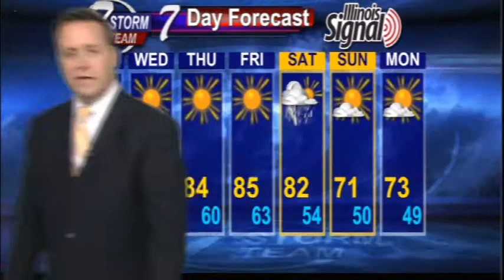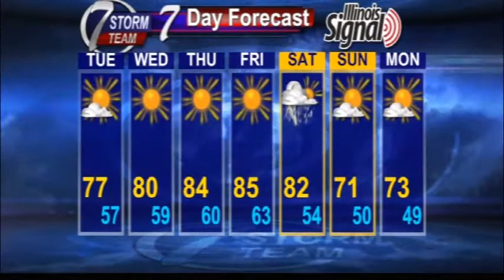Nice stretch of weather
Rain chances this weekend with an incoming front